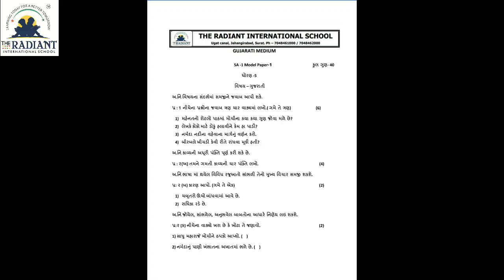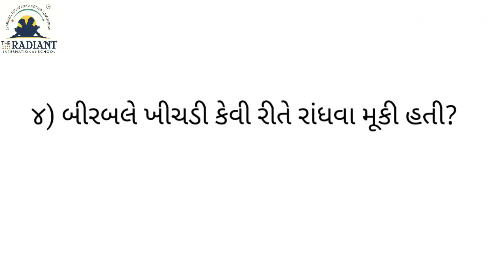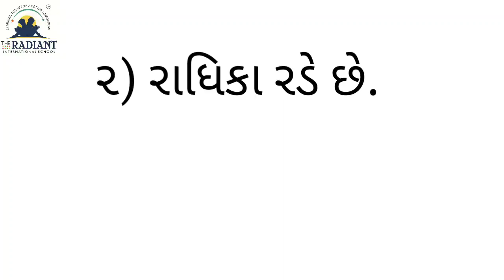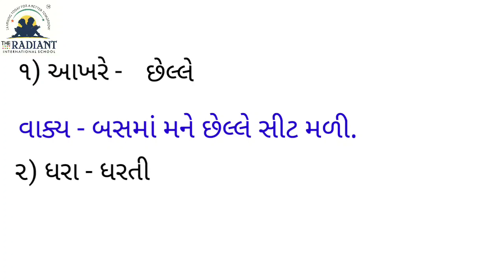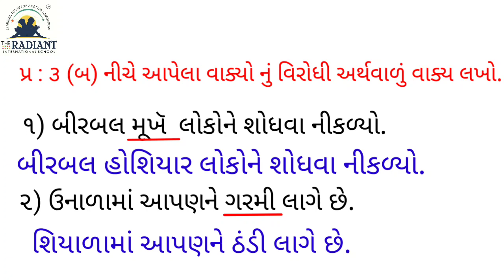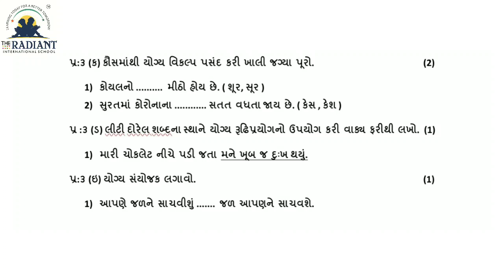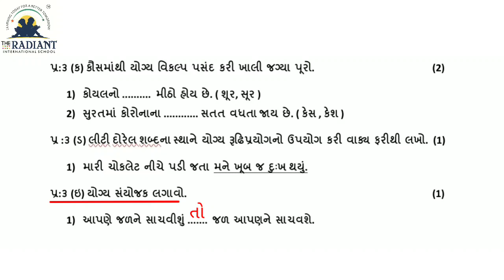GUJ MED STD 5 GUJRATI SA 1 MODEL PAPER 1 PART 1